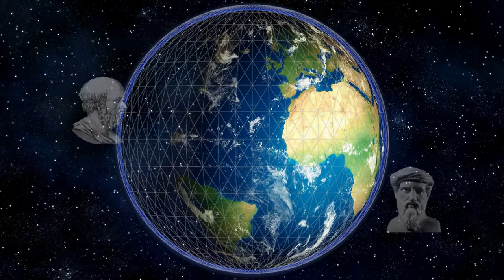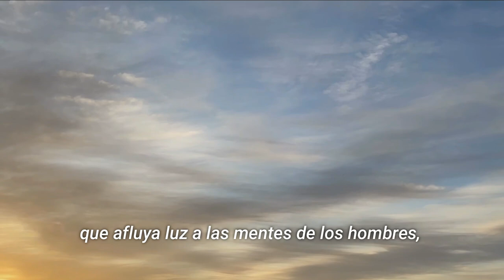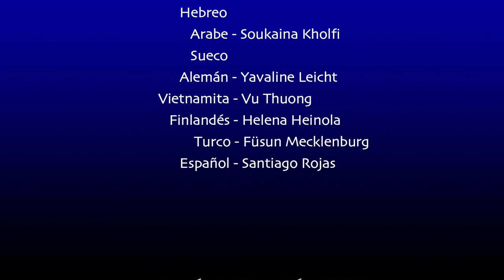Seamos antenas vivas para la transformación de la Tierra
El proyecto Un Mundo Mejor se creó en el año 2015 con el fin de desarrollar una Red mundial de Antenas de armonización planetaria que aportara información y energía para la Reconstrucción de la Red etérica Planetaria, y se amplió en el año 2018 con la creación del proyecto Construir Un Mundo Mejor, constituyéndose en una iniciativa global, abierta, sin ninguna filiación política o religiosa que busca sumar voluntades, construir redes de cooperación y optimizar esfuerzos para mejorar la salud del planeta, fomentar la Paz y contribuir al desarrollo de la consciencia.

Este video ha sido realizado por un grupo de profesionales en diferentes áreas de la actividad humana, con el fin de difundir el trabajo de investigación que sustenta el proyecto y hacer una invitación a todas las personas de buena voluntad que quieran unirse en el propósito de crear redes y aportar la consciencia que necesitamos para lograr la transformación de la humanidad y entre todos, Construir Un Mundo Mejor.

Texto: Isabella Di Carlo
Edición: Laura Mas
               Isabella Di Carlo